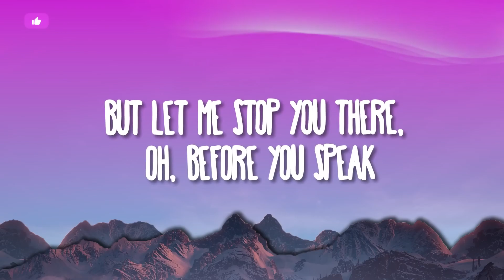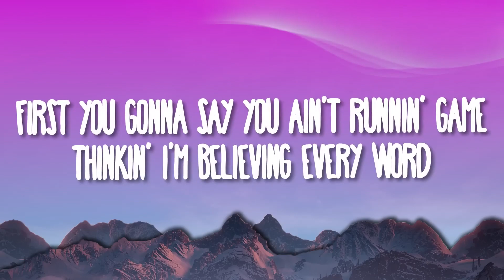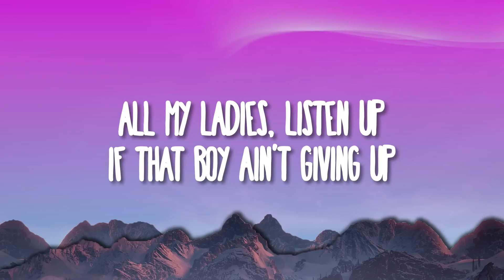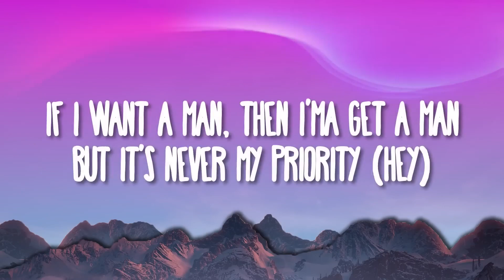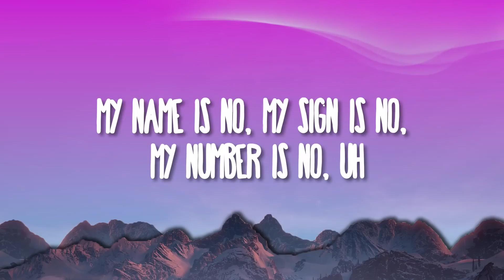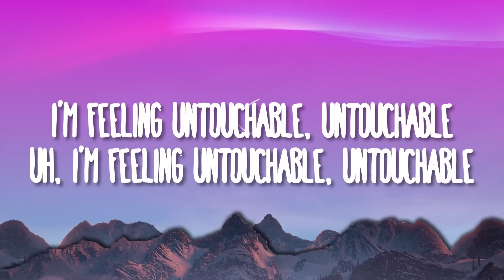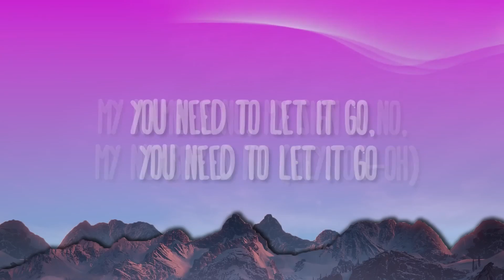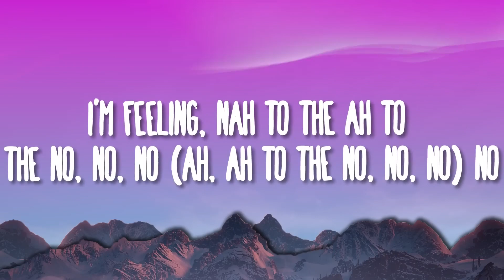Meghan Trainor NO Im feeling untouchable untouchable